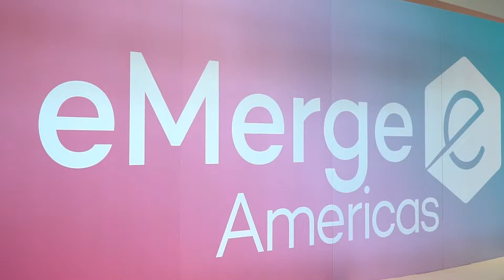2024 eMerge Americas Stats (H)